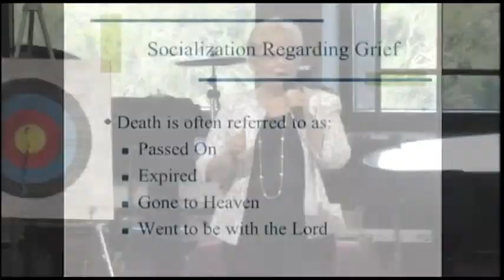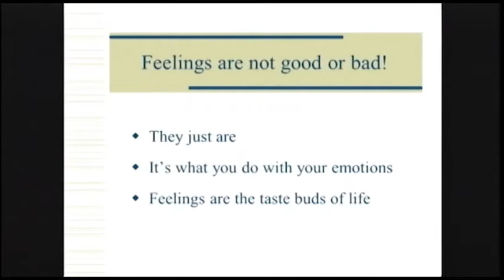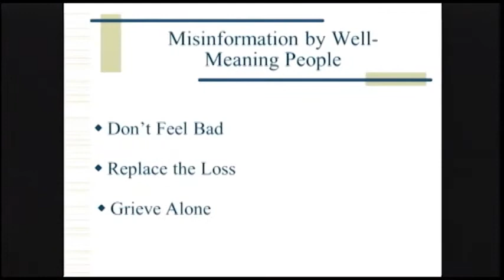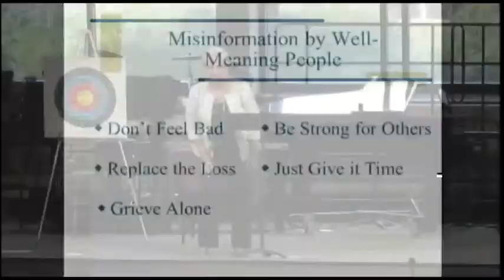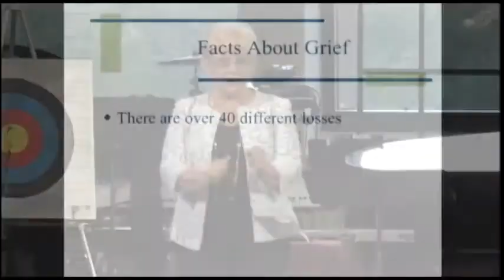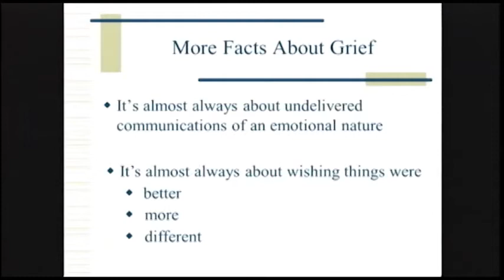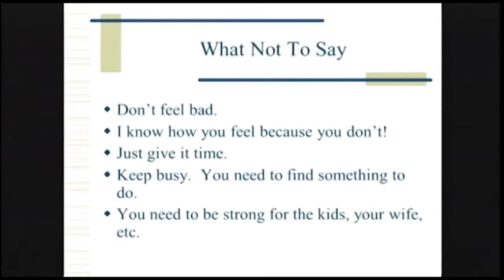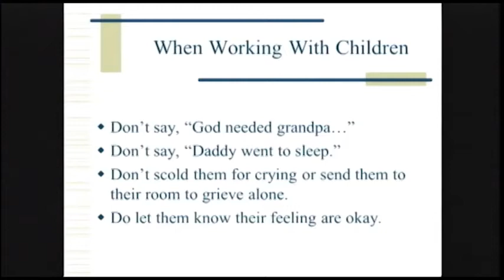Vid SD: Grief & Loss - Bobbie Rill